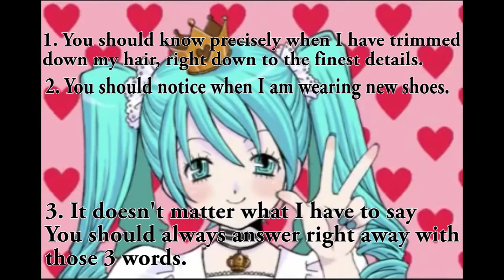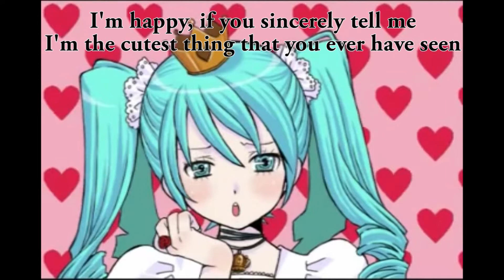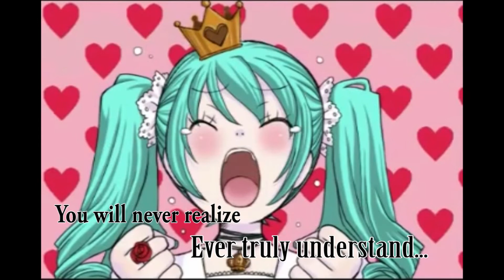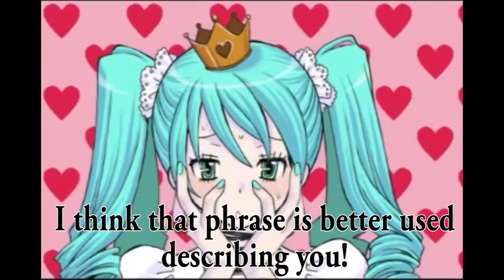Hatsune Miku- World is Mine (English Fandub)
Heya, this video was mostly made because I generally like trying to come up with translation lyrics for songs that I like. I found that the lyrics that the fandub that I found online had lyrics that I didn't think fit with the song very much (though the singers were fantastic), so I decided to come up with my own. I'm not the best singer in the world, but hopefully I will do for the purposes of this video.

And without further ado, please enjoy the video. =]